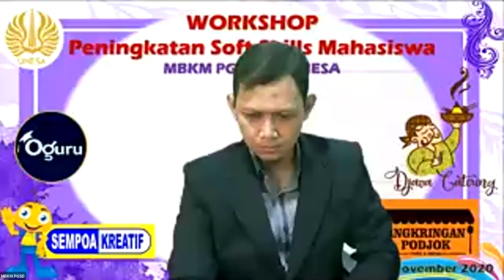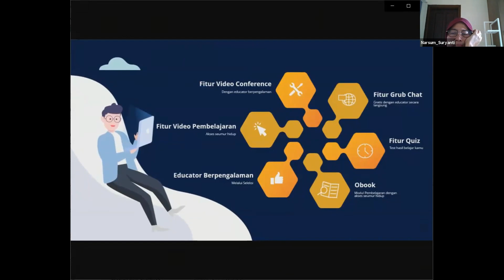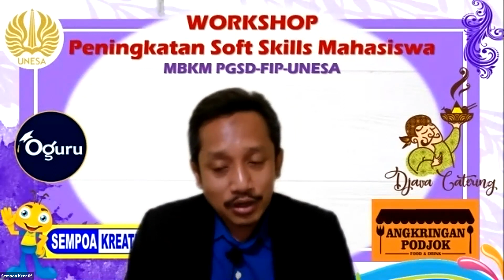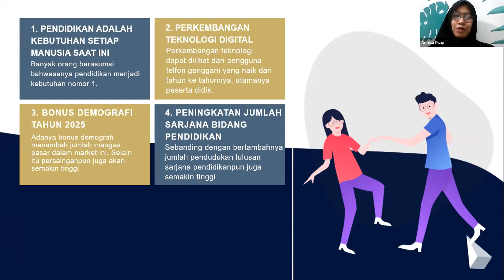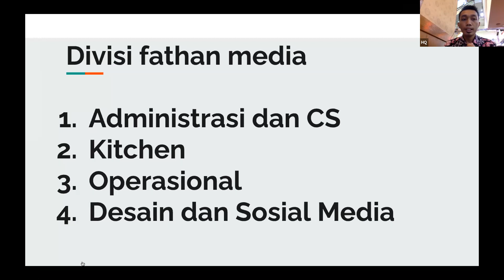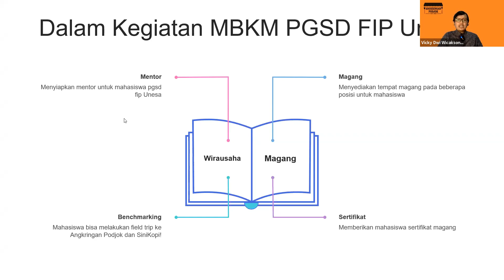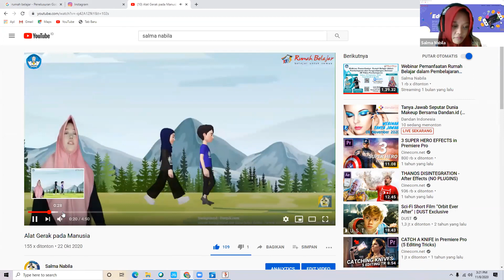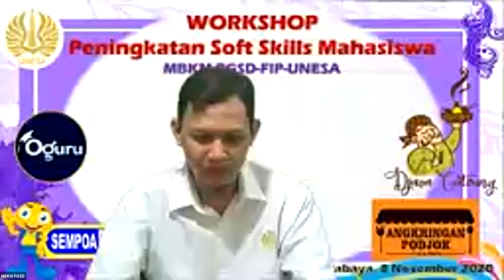FGD Peningkatan Soft Skills Mahasiswa | MBKM PGSD Unesa